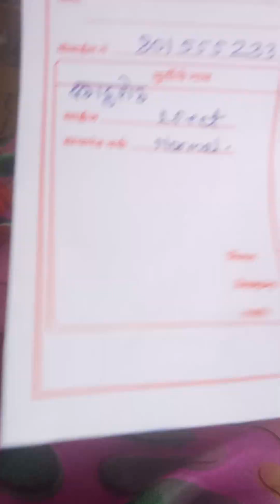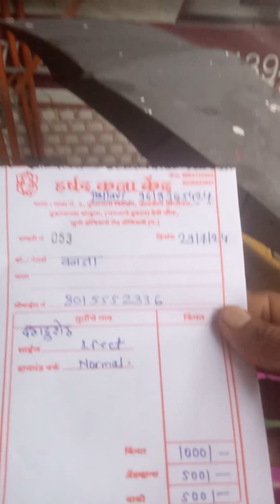Nice Ganapathy buying shop in Dombivili (W) all see know understand its importent and apply it in(2)